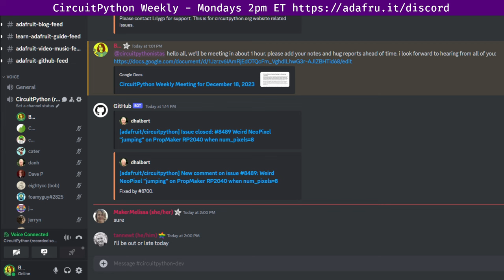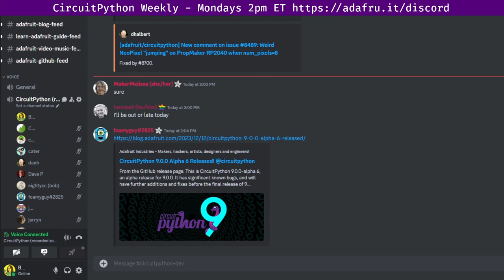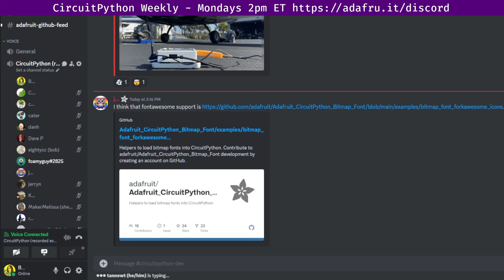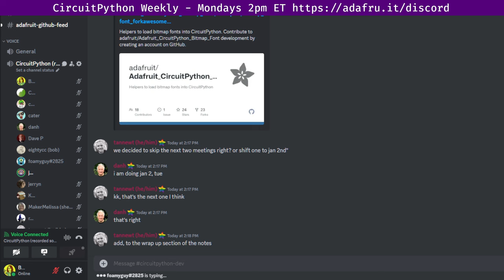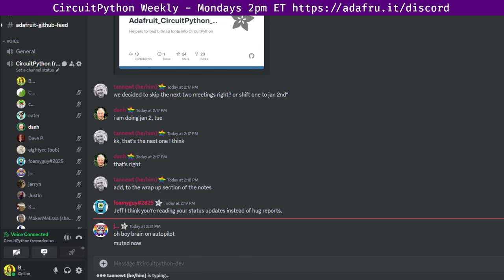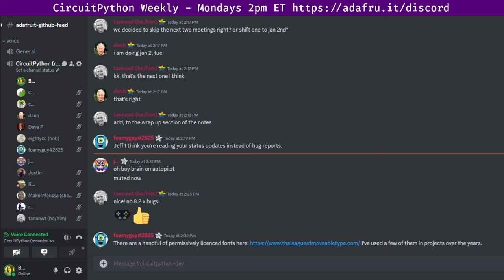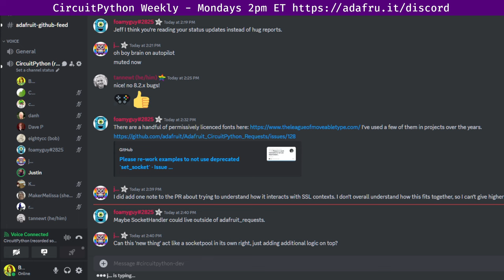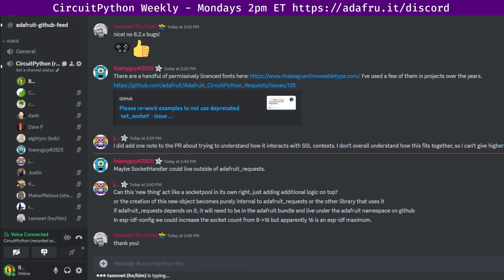CircuitPython Weekly Meeting for December 18, 2023 @circuitpython